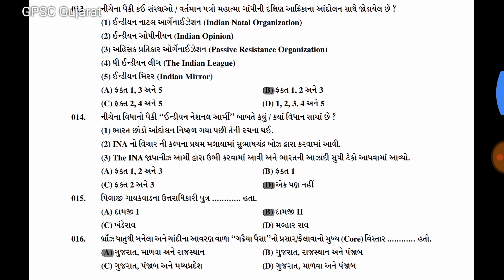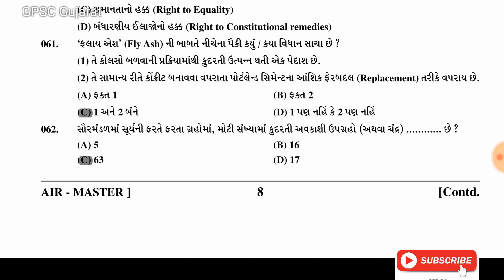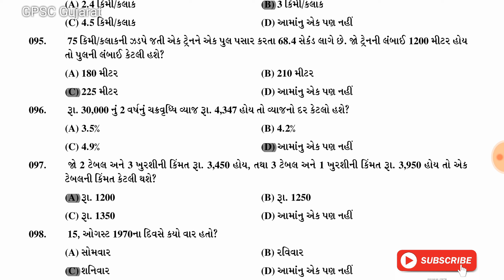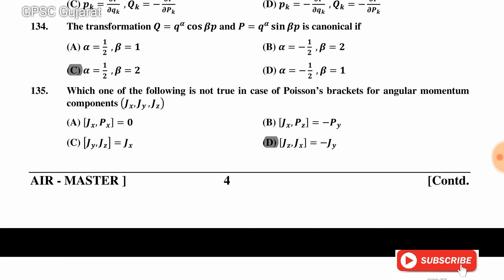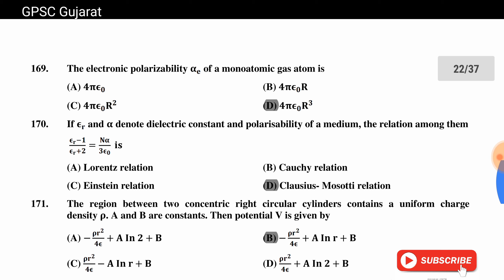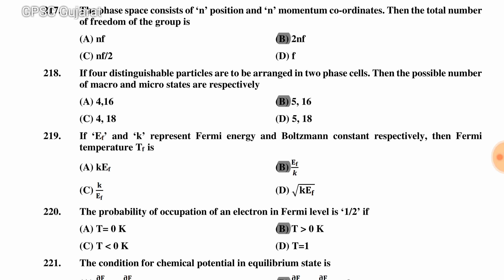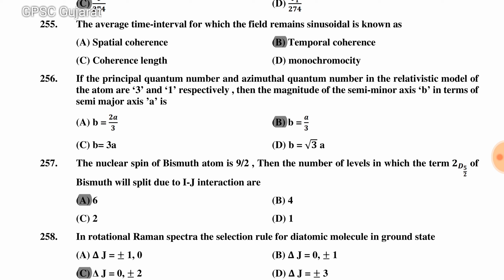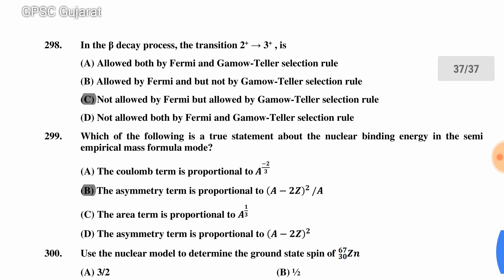Assistant Professor, Physics in Government Arts, Science & Commerce College, GES, Class-2 question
Assistant Professor, Physics in Government Arts, Science & Commerce College, GES, Class-2